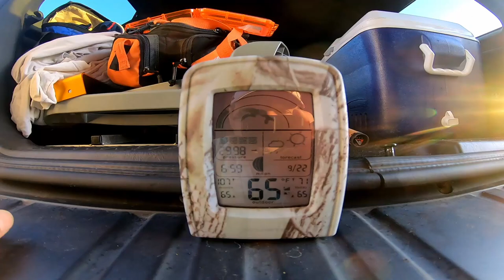A truly MAGICAL DAY at the caney fork river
in this video I WEAR THEM OUT!